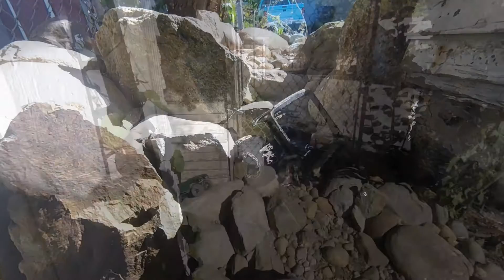Upper Allister River Valley.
Another update of the course. :)